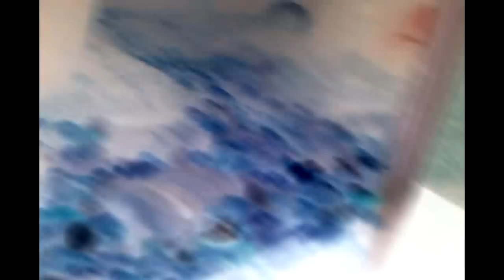Creepy twin fish invasion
Starring Mr.Goldsburg the Goldfish, Rubber Snake, Hexbug, Sunshine the Platy, Spot and Dot the dalmation mollies, Fake gator head, Bubbles, and Sucker the Pleco.